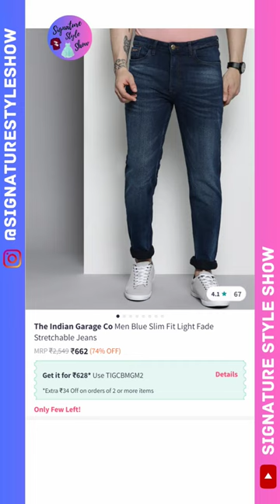Denim Dreams: Best Men's Blue Jeans Under 1000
Dive into denim excellence with our YouTube Shorts featuring the 'Best Men's Blue Jeans Under 1000.' Discover a curated collection of stylish and affordable jeans that redefine casual fashion. From classic cuts to modern trends, these denim essentials offer the perfect blend of style and savings. Elevate your wardrobe without breaking the bank – watch now to find the ideal pair of men's blue jeans under 1000 and step out in confidence with affordable fashion at its finest!

Elevate your wardrobe without compromising your wallet